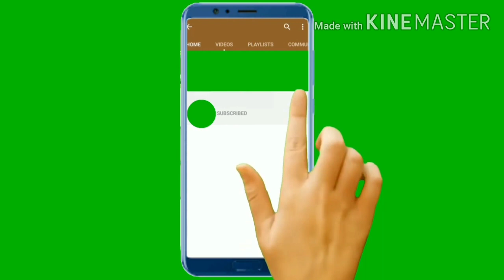Class 10 Exercise 5.2 Que 4,5(i,ii),6 Arithmetic Progression NCERT Renu Gumber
This video is the part 6 of our On going series

Arithmetic Progression

Class 10

Chapter 5

Ex 5.2

Que 4,5,6

link of other Videos of Maths

watch the playlist for other study material

Thankuuu

Regards

Renu Gumber